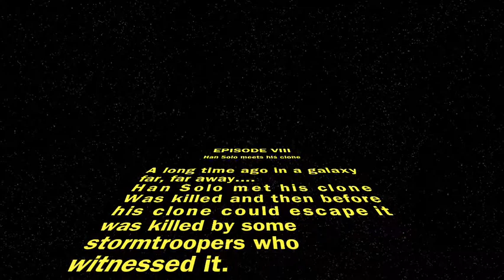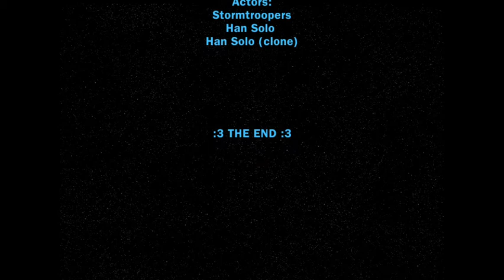The murder of Han Solo